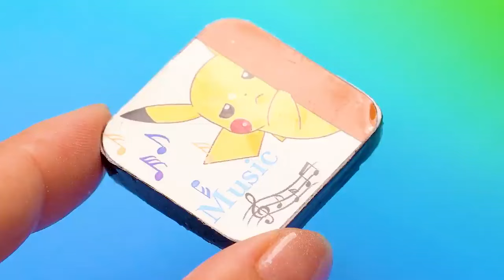BEST DIY MINIATURE IDEAS📔📓 FOR BARBIE SKIS, DESK PEN HOLDER, PICTURE BOOK 👗 2023 #27